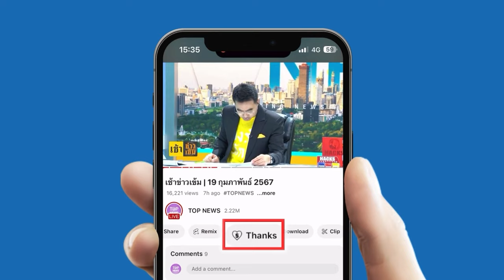แดงหนีคดีเริ่มทยอยกลับ "จักรภพ เพ็ญแข" อดีต รมต.ยุคทักษิณ ถึงไทยแล้ว ตร.รอรับตัว | TOPNEWSTV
แดงหนีคดีเริ่มทยอยกลับ "จักรภพ เพ็ญแข" อดีต รมต.ยุคทักษิณ ถึงไทยแล้ว ตร.รอรับตัว

วันที่ 28 มี.ค.67 นายจักรภพ เพ็ญแข อดีตรัฐมนตรีประจำสำนักนายกรัฐมนตรี และ อดีตแกนนำแนวร่วมประชาธิปไตยต่อต้านเผด็จการแห่งชาติ (นปช.) เดินทางกลับไทยในรอบ 15 ปี หลังลี้ภัยอยู่ในต่างประเทศ นับตั้งแต่การชุมนุมของคนเสื้อแดง โดยให้เหตุผลว่า พอแล้วที่จะอยู่ในต่างประเทศ และ ขอกลับมาทำงานรับใช้ประเทศไทยบ้าน

โดยนายจักรภพ เดินทางถึงในไทยเช้าวันนี้ เวลาประมาณ 07.35 น. และ จะเดินทางไปกองบังคับการปราบปราม เพื่อมอบตัวตามหมายจับในข้อหาร่วมกันมีอาวุธ เครื่องกระสุนปืนและวัตถุระเบิด ที่นายทะเบียนไม่สามารถออกใบอนุญาตให้ได้ ไว้ในครอบครองโดยผิดกฎหมายและเป็นอั้งยี่ รวมทั้งยังถูกกล่าวหาในความผิดตามประมวลกฎหมายอาญามาตรา 112 ด้วย

ขณะที่ บรรยากาศ ตั้งแต่ช่วงเช้า ที่ บริเวณ ประตู 9 ฝั่งผู้โดยสารขาเข้า ผู้สื่อข่าวต่างมารอบันทึกภาพกันอยู่ ตามกำหนดการ นายจักรภพจะเดินทางออกที่ประตู 9 ในเวลา 08.00 น. จนกระทั่งในเวลา 08.51 น. ยังไม่พบว่านายจักรภพเดินออกมา พบเพียงญาติ 2 คน ที่เดินทางมารอรับ และเข็นกระเป๋าของนายจักรภพออกมาด้วยโดยให้สัมภาษณ์กับสื่อมวลชน ว่าเจ้าหน้าที่กองปราบได้ควบคุมตัวนายจักรภพไปที่กองปราบพหลโยธินแล้ว ซึ่งจะไปมอบตัวที่นั่นแล้วก็ไปทำเอกสาร เมื่อสักครู่นายจักรภพ ออกมาจากตม.เรียบร้อยแล้วและที่เห็นอยู่นี้ก็คือเป็นกระเป๋าของนายจักรภพ สำหรับตามกำหนดการที่ระบุว่าจะเสร็จขั้นตอนภายในเวลา 08.00 น. นั้น เหตุที่ล่าช้า จะติดในเรื่องของเอกสารหนังสือเดินทางที่หมดอายุ จึงต้องทำเอกสารยืนยันตัวตนใหม่

สำหรับสีหน้าแววตาของนายจักรภพทันทีที่เดินทางถึงประเทศไทยนั้น ทางญาติไม่มีใครได้เห็น แต่ก็ทราบว่าเป็นปกติดี ซึ่งจะต้องไปเจอกันที่กองปราบและไปให้สัมภาษณ์ตรงนู้น เนื่องจากมีสื่อมวลชนรออยู่ที่นั่น ส่วนที่ไม่ได้ออกมาที่ประตู 9 ก็คาดว่าน่าจะไม่ได้มีการประสานงานกันก็เลยช้า